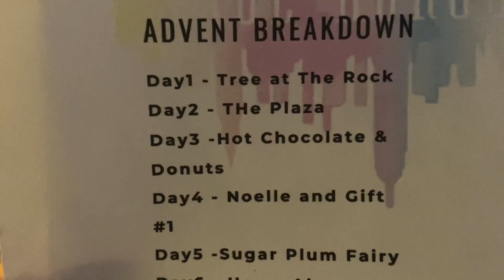The Cozy Cottage Vlogmas: December 5, 2020